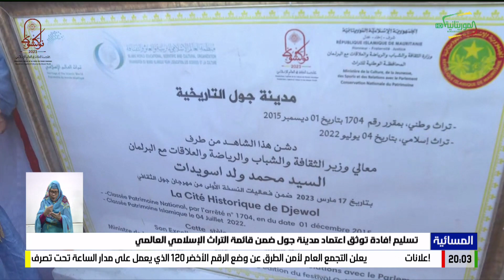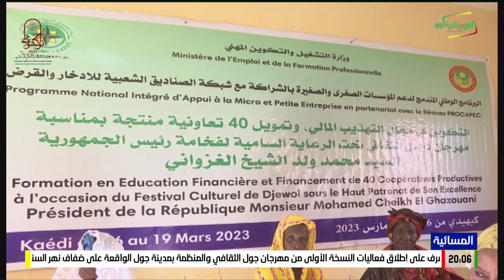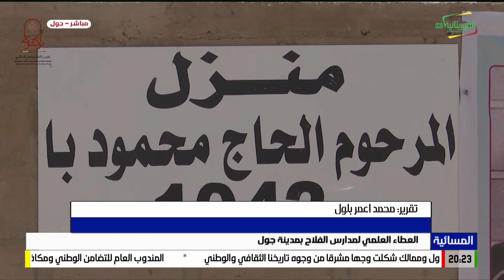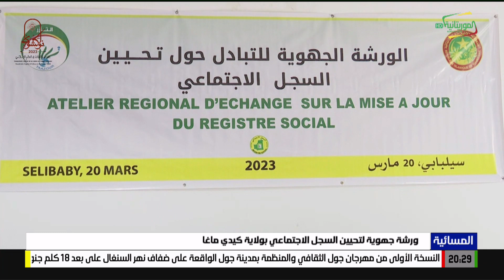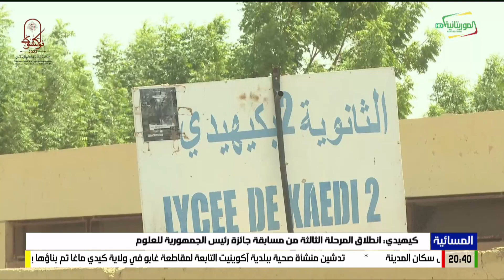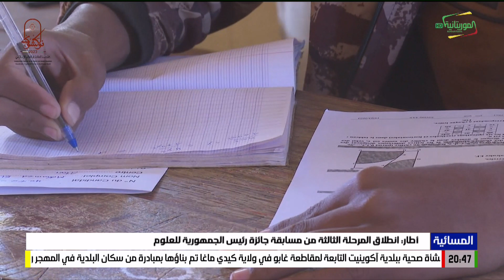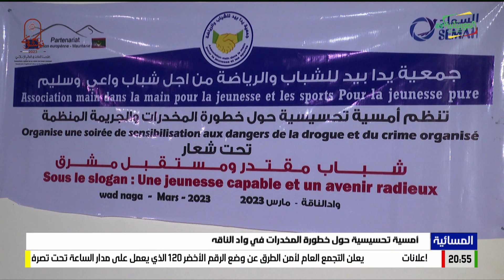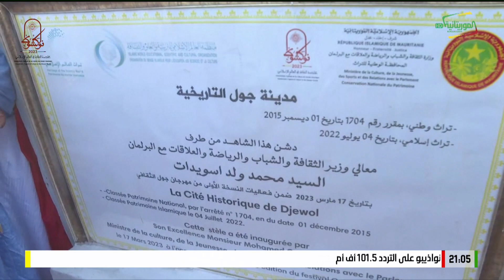المسائية 19-03-2023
قناة الموريتانية